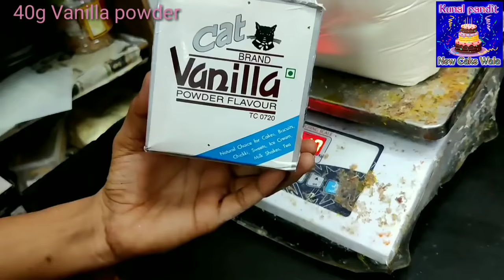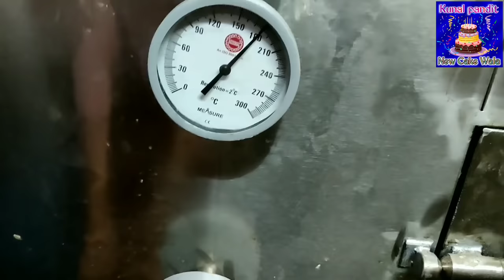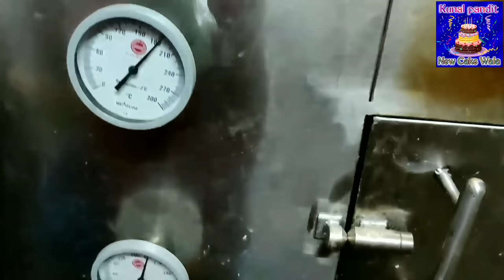Vanilla Cake Sponge Recipe |Egg Vanilla cake Recipe |Vanilla Sponge kaishe banate hai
Vanilla Cake Sponge Recipe |Egg Vanilla Cake Recipe Vanillaspongecake kaishe banate hai

is video ko Jarur Dekhen like share comment Karen aur Agar Aap Hamare channel ko Nahin describe Kiye Hain To jaldi se subscribe kar le aur naye video a notification pane ke liye Bell icon ko jarur dabaye

Egg sponge 1kg making Recipe
30eggs
1kg suger
50gm gell
1kg maida
Vanilla powder 10gm
Baking powder 10gm
Oil 250gm
Vanilla essence 5ml
Bananay ka tarika
1)eggs&suger mixing bowl may dalna ek sath first low speed 2 minutes and 5 minutes high speed  mixing next  cake gell 50gms add karna and 5 minutes high speed mixing next maidha add karna and  1kg 3minutes high speed mixing next oil 250 gms low speed mixing 2 minutes
Baking temperature
180°/160°(200°/180°)
Baking time 35-40minutes /untill baked well